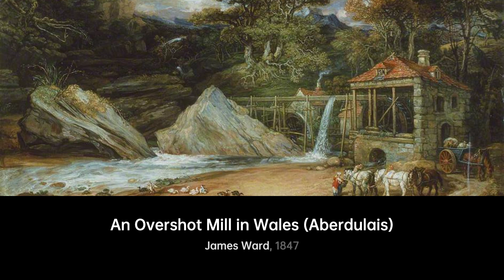Who is Henryk Siemiradzki｜Artist Biography｜VISART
Henryk Hektor Siemiradzki (24 October 1843 – 23 August 1902) was a Polish Rome-based painter, best remembered for his monumental Academic art.

A biography of Henryk Siemiradzki.artist Biography VIS VISART Henryk Siemiradzki